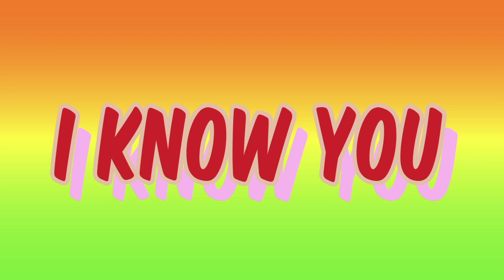JesterN - Track 13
And
Rodney Mess Productions
Presents
YouTube’s Reese Witherspoon

And
Rodney Mess Productions
Presents
YouTube’s Mushroom Head